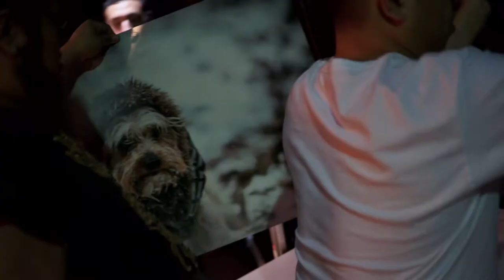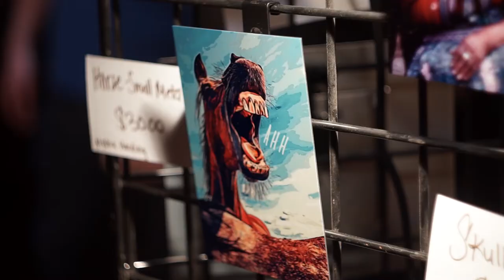Tongue & Groove Art Show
Are you ready for Pic Pic Prints 2017 Launch Party?
We are hosting our Launch Party at Tongue & Groove ATL!
The date is official! Monday, May 20!!

- 8PM to 11PM
- Address: Lindbergh City Center, 565 Main St NE, Atlanta, GA 30324

Pic Pic Prints is a printing service with a love and passion for all things art and charity! Photographers, painters, designers, illustrators, cosplayers, models, anyone and everyone! We welcome you to come and celebrate with us!

TO ARTIST WHO WANT TO SUBMIT ARTWORK!